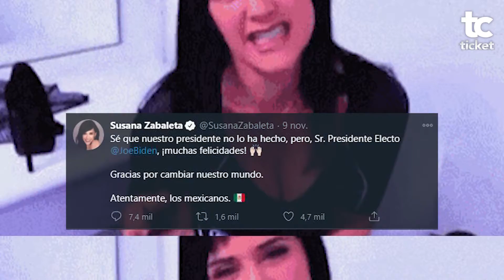Gracias por cambiar nuestro mundo, dice Zabaleta a Joe Biden